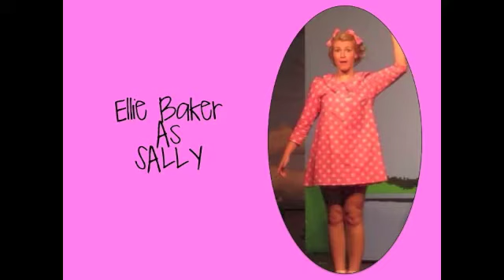You're a Good Man, Charlie Brown - Pax Amicus Castle Theater - Long Promo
Pax Amicus Castle Theater proudly presents:

"You're a Good Man, Charlie Brown"

Saturday, May 3 @ 8 PM
Sunday, May 4 @ 3 PM
Friday, May 9 @ 8 PM
Saturday, May 10 @ 8 PM
Saturday, May 17 @ 8 PM
Sunday, May 18 @ 3 PM

Located at:
23 Lake Shore Road

CAST
Charlie Brown - Mike Yoson
Lucy - Beth Koperwhats
Sally - Ellie Baker
Linus - Michael Jay
Schroeder - Matthew Gandolfo
Snoopy - Dan DeRiancho

CREATIVE TEAM
Stage and Musical Direction - Darlene Yannetta & Matthew Gandolfo
Choreography - Beth Amiano Gleason
Stage Manager - Susie Wright